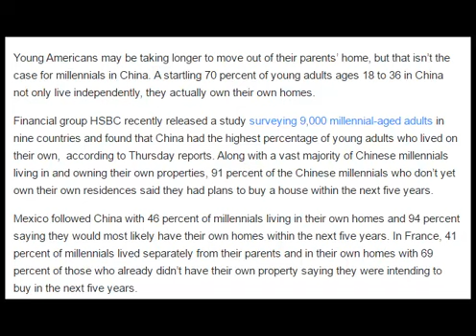young People in China Aren't Living With Their Parents—Unlike American Millennials